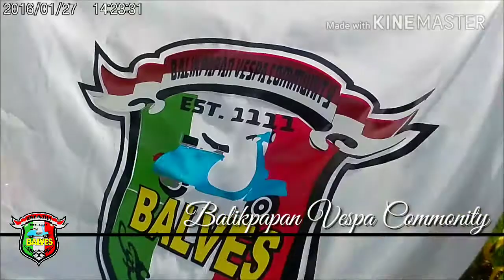Balikpapan Vespa Community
BALVES